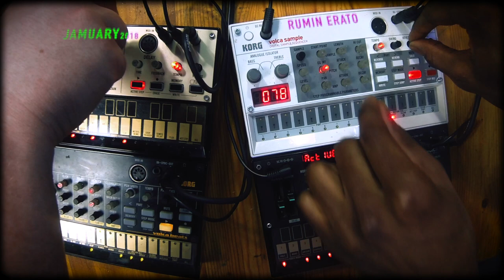Rumin Erato - Jamuary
Welcome to the world of Rumin Erato

We smashed out a video for Jamuary 2018

Hope you enjoy what we created! Many more videos coming soon

Best,

RE